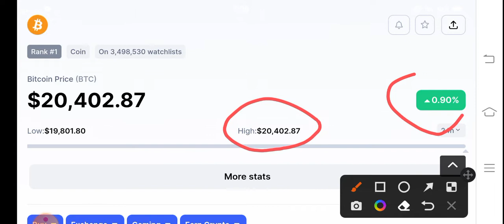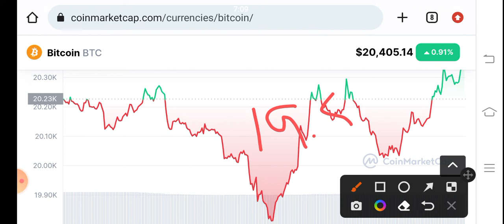Bitcoin Holders Must Watch! BTC Price Prediction! BTC News Today